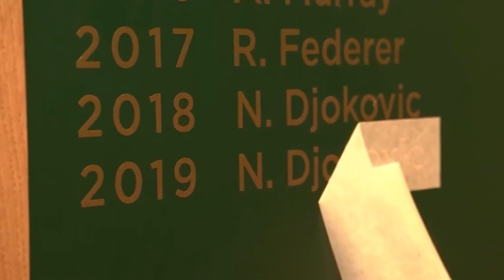Rocky Djokovic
"You can't control your environment, you can only control your reaction to it."

Song
Heart's On Fire (Remastered 2006)
Artist
John Cafferty
SME, UMG (on behalf of EMI); LatinAutor, EMI Music Publishing, UNIAO BRASILEIRA DE EDITORAS DE MUSICA - UBEM, LatinAutor - SonyATV, Sony ATV Publishing, Warner Chappell, CMRRA, SOLAR Music Rights Management, and 9 Music Rights Societies